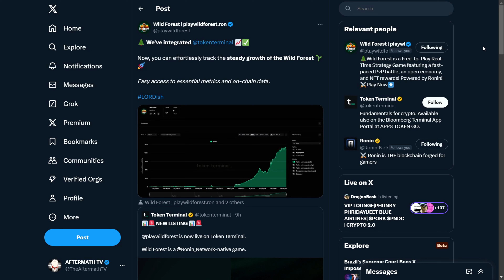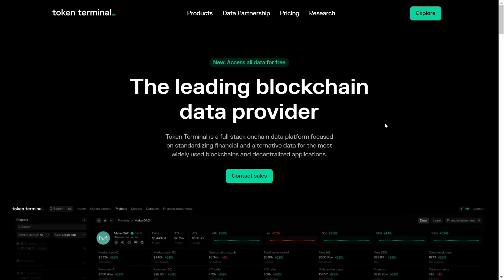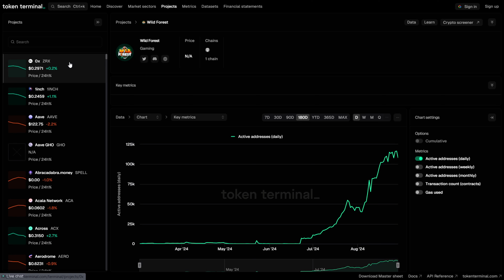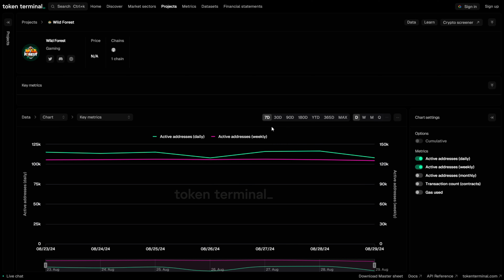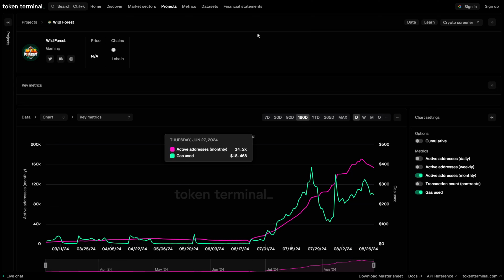TOKEN TERMINAL PARTNERSHIP and HONEST THOUGHTS ABOUT the TOKEN GENERATION EVENT of WILD FOREST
Note: The overview and thoughts on this video is as of September 2, 2024. Kindly continue to do your own research (DYOR) and monitor the official social media platforms of Wild Forest and the Developers for further updates.